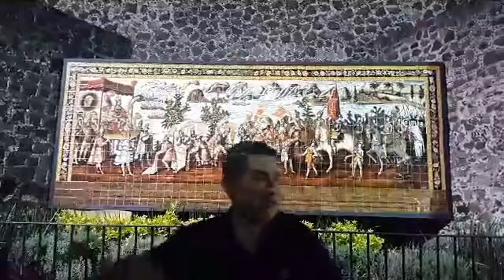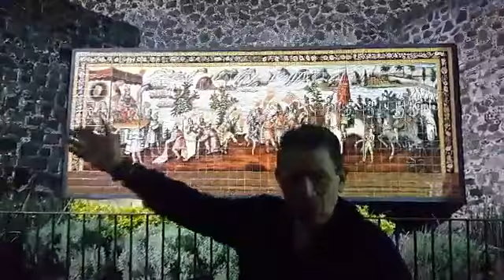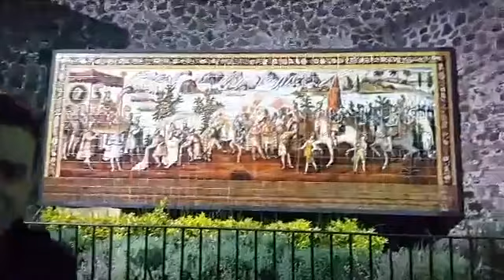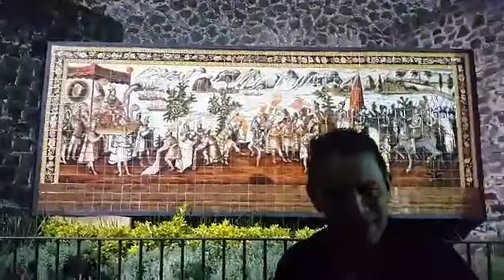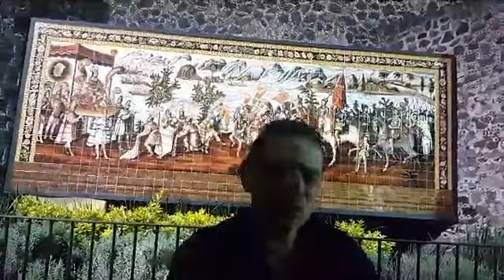La tumba de Hernán Cortés en un rincón de la iglesia de Jesús Nazareno. 12-08-17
En un rincón de la iglesia de Jesús el nazareno, olvidada e indiferente para la gente se encuentra la tumba de Hernando de Cortés, el conquistador de México.